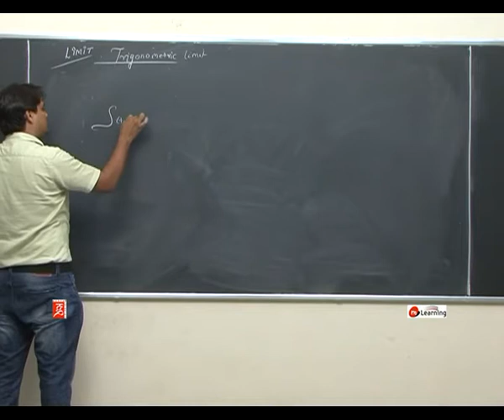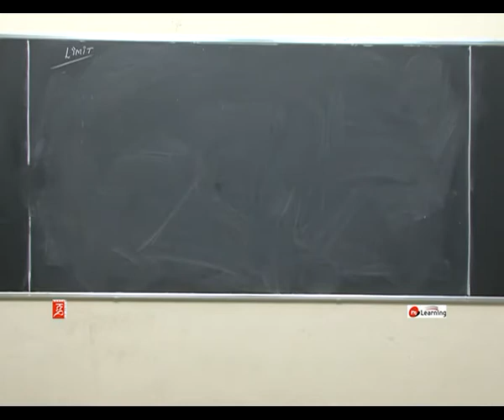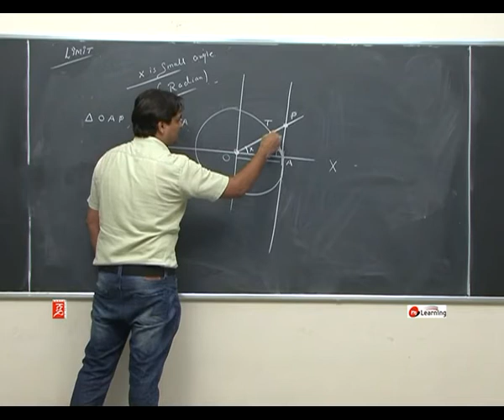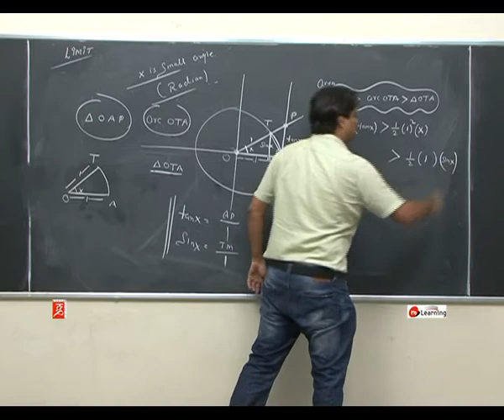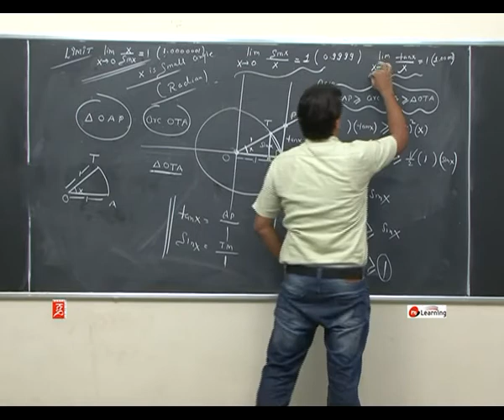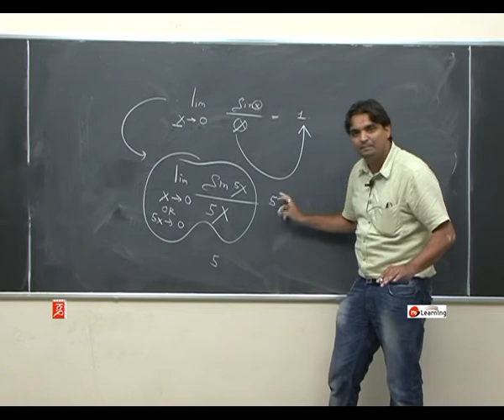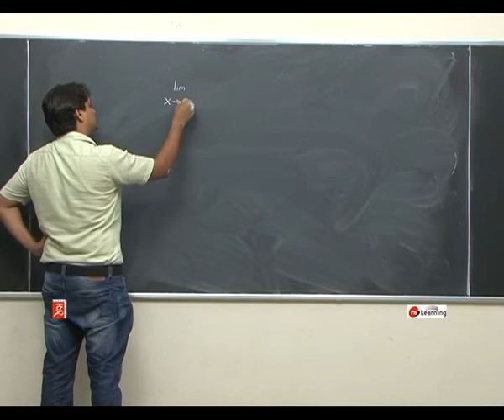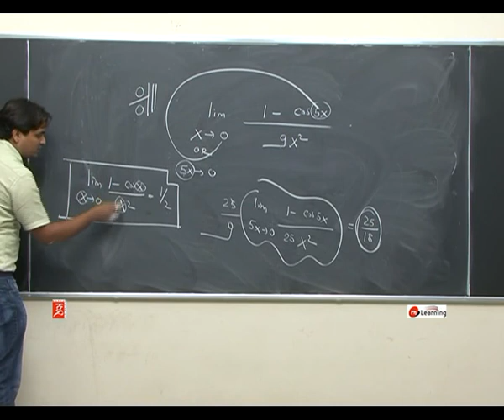Sandwich Limit: Limit - Class 12th & IIT-JEE - 05/12